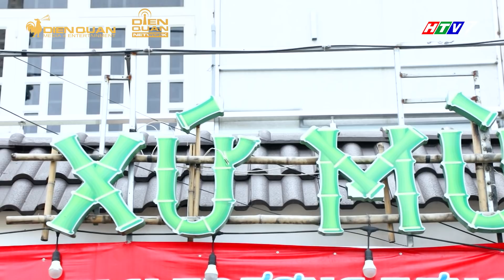Thiên đường ẩm thực 6 | Tập 7 Vòng 3: Lê Minh Thành trót trao cho Tường Vi "một niềm đau"